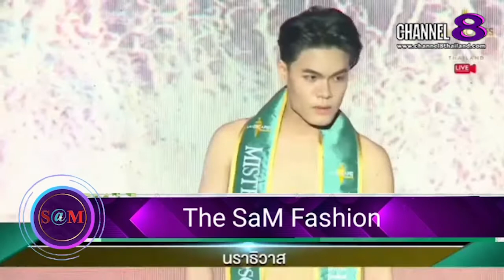The​ SaM​ ET! NEWS​ : แฟชั่นโชว์​จาก​งานประกวด​ Mister​ Landscape​ Thailand​ 2022​ (4)